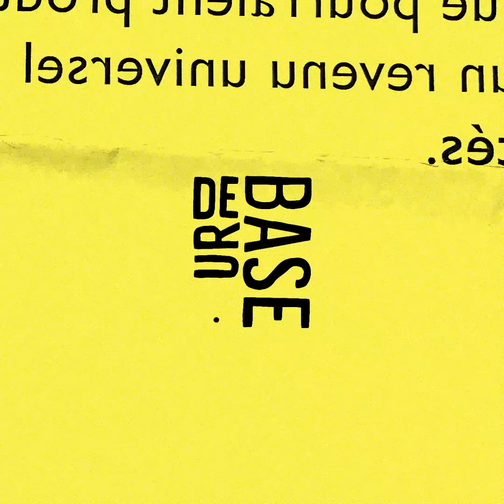Les gens et le revenu de base - Ep.14 - Frédéric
🌿 Frédéric est un des fondateurs du projet expérimental d'écovillage TERA (Tous Ensemble vers un Revenu d'Autonomie), dont la raison d'être est de "créer les conditions matérielles et immatérielles pour que chacun puisse expérimenter le chemin de son propre bonheur dans le respect des humains et de la nature."

🐝 L’ambition est à terme que la valeur produite par les activités économiques de TERA permettent d’autofinancer un revenu de base à tous ses habitants au maximum en monnaie locale. Depuis 2018, avec l’aide d’un financement participatif, 5 personnes touchent un revenu d’environ 1000 euros par mois dont 85% en monnaie locale !

✊ Frédéric va bientôt toucher le sien, et celui-ci va changer beaucoup car il lui permettra de se consacrer à fond sur un projet qui le passionne et qui fait sens, tout en lui assurant ses besoins vitaux !